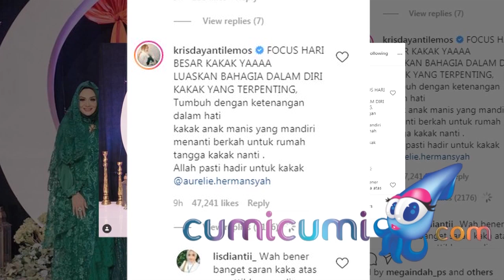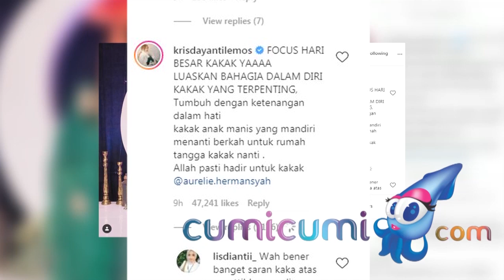Bahagianya Krisdayanti Berulang Tahun yang ke-46 di Saat Jelang Pernikahan Aurel Hermansyah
Krisdayanti sedang berbahagia hari ini karena momen pertambahan usianya yang berumur 46 tahun. Dan di momen spesial kali ini Krisdayanti juga tengah berbunga bunga karena putri tercintanya Aurel Hermansyah akan menikah dengan Atta Halilintar pada tanggal 3 April 2021 mendatang. Inilah kebahagiaan Krisdayanti di hari spesialnya.